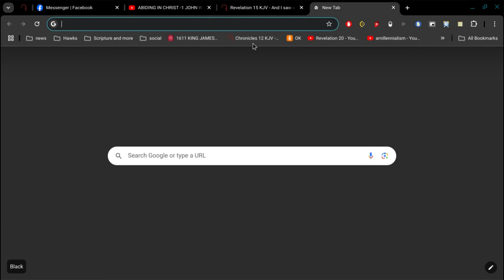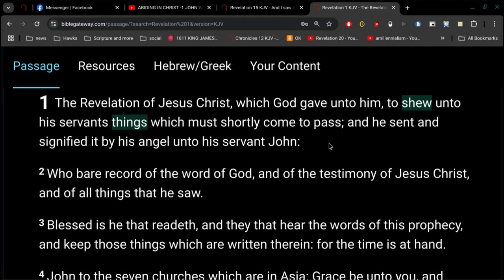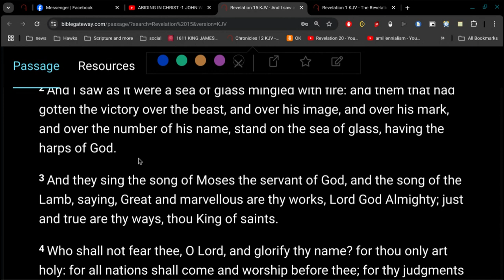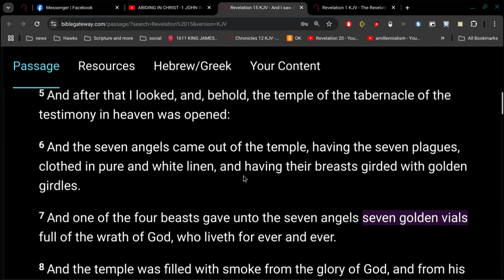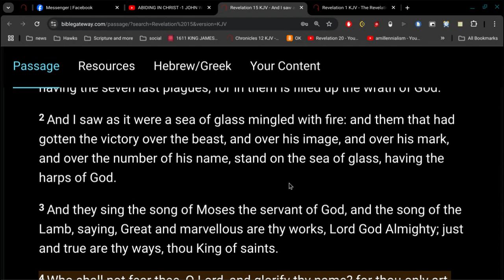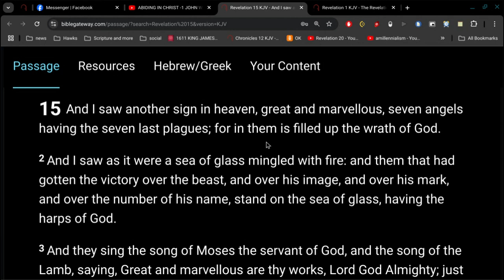John's Vision of the End of the World.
Revelation 15
there is no bonus 1000 years.

the Bible is consistent on this all through out